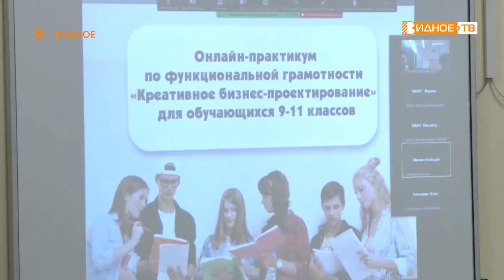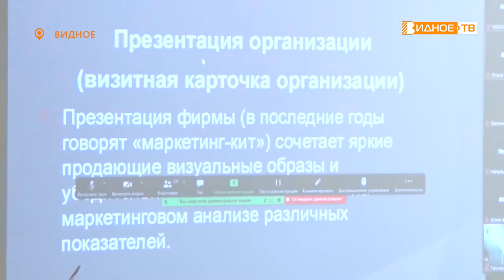ШКОЛЬНЫЙ БИЗНЕС-ПЛАН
Уникальная возможность применить свои знания на практике и окунуться в работу предприятий появилась у старшеклассников нашего муниципалитета, благодаря неделе функциональной грамотности.